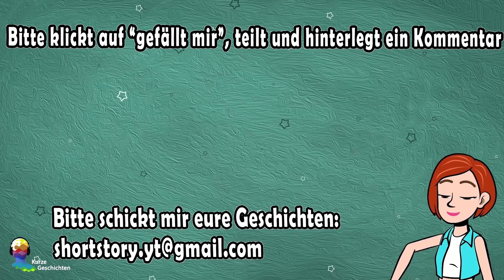Schmerzen erregen mich! - Mein großes Geheimnis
Hi, hier sind wir unserem Kanal „Kurze Geschichten“.
Das ist unser Kanal auf Deutsch, der aus unserem englischen Originalkanal - Short Stories - übernommen wurde.
Lasst von euch hören! Auf eure positive Rückmeldung freuen wir sehr :))

► Haftungsausschluss: Kurze Geschichten und alle ihre Videos richten sich an ein erwachsenes Publikum ab 13 Jahre und sind im Sinne von Titel 16 C.F.R. § 312.2 CHILDREN'S ONLINE PRIVACY PROTECTION ACT (USA) nicht für Kinder unter 13 Jahren bestimmt.